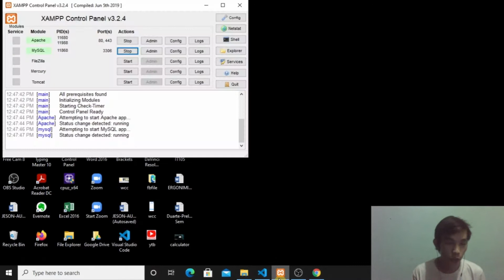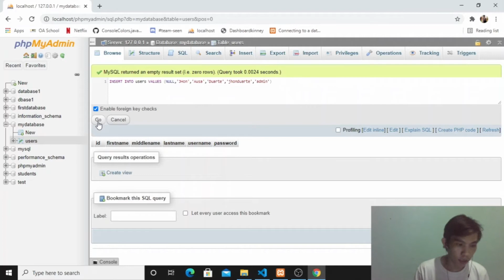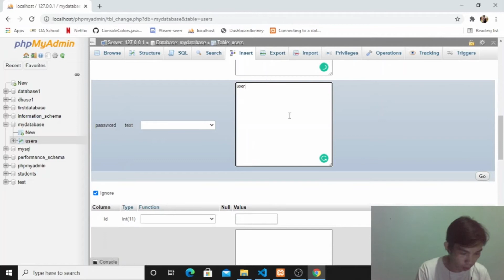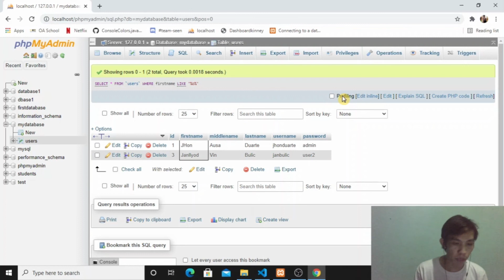Database in mySql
Creating database using mySQL | phpmyadmin.